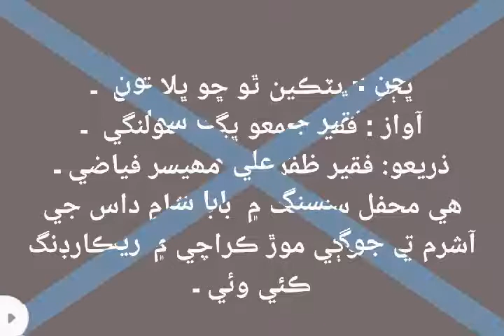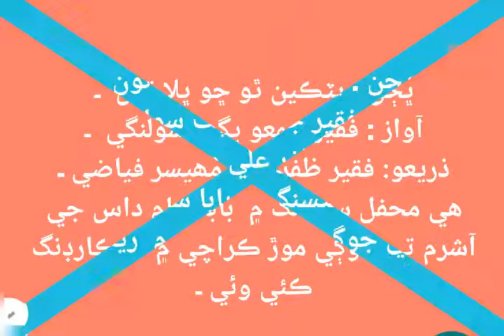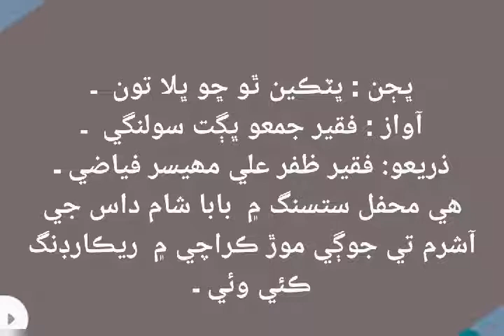Bhghat Kabeer Bhghti Batkeen Sho Bhala Toon | Awaz| Juma Bhagat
ڀڄن : ڀٽڪين ڇو ڀلا تون ـ
آواز: جمعو ڀڳت ـ
ذريعو : ظفر علي فياضي ـ
ھي محفل بابا شام دس جي آشرم تي ستسنگ دوران ڪراچي ۾ ريڪارڊنگ ڪئي وئي ـ